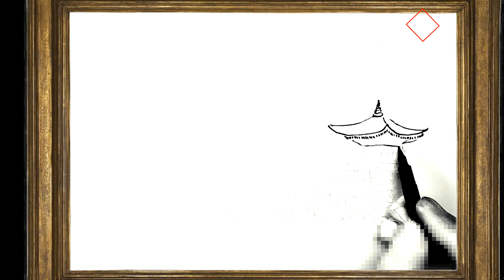Pen / Pencil Drawing of Landscape with Solo Piano Music for relaxation #444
Pen / Pencil Drawing of Landscape with Solo Piano Music for relaxation

Sharing My Art Work and Beautiful Music:
Pen Art and Beautiful Music: Pencil Drawing, Ink Pen / Fountain Pen Drawing, Calligraphy with Beautiful Piano / Violin / Wind Instrument /  Guitar Music as background. The last part of the video has some special video effect and it may last a few more minutes until music ends.

This is not drawing tutorial. Just sharing of my Art Work and my Music.

Villecroze - Magnus Ludvigsson
Caspian Sea - Vusal Zeinalov
Gone Are the Days - Trevor Kowalski
Kingdom Of Baghk - Vusal Zeinalov